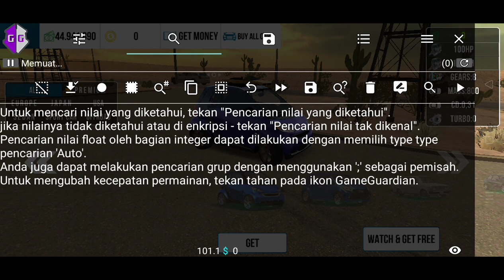gear+seting smart tune up car parking multiplayer 4.8.6.9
gear + seting smart tune up 99hp car parking multiplayer new